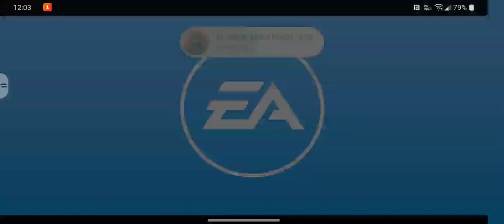The Sims FreePlay Gameplay Part 589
Hi Guys,

Its Time To Play Some Sims FreePlay, Lets Collect Some Daily Rewards & Do Some Farming.